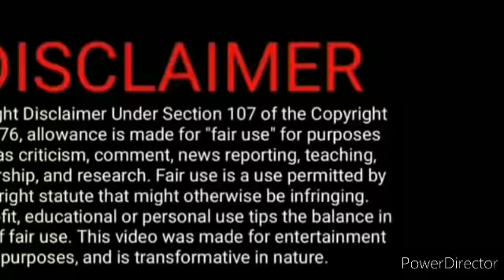As April 06